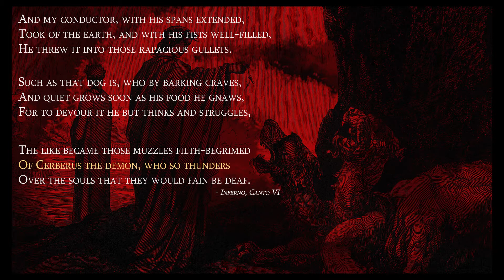Dark Ambient Concentration Sonification - Sounds of Dante's Inferno - Canto VI - Cerberus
This is an ambient concentration sonification of Gustave Doré's Inferno illustration of Cerberus in the third circle of hell from Dante Alighieri's The Divine Comedy. Quoted passage used Henry  Wadsworth Longfellow's translation.

Spectrum visualization is broken down into 9 rings between 30 Hz and 530 Hz.

Highly recommend headphones for the full experience as this has some low frequencies which TVs and earbuds may miss out on.